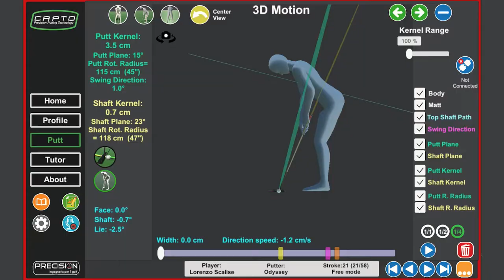Capto Trailer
Capto is a professional putting analysis system